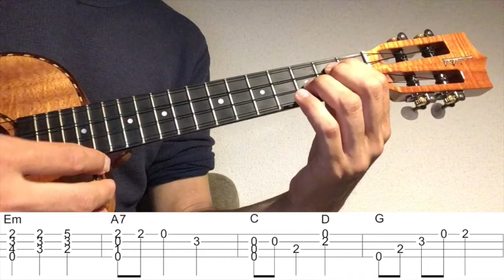【ウクレレソロカバー TAB】 "うみ" 【合わせて弾ける 難易度 3/5】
夏の唱歌の名曲"うみ"をウクレレソロアレンジで弾いてみました。

作曲 井上武士

2:16~ゆっくり(Slow)